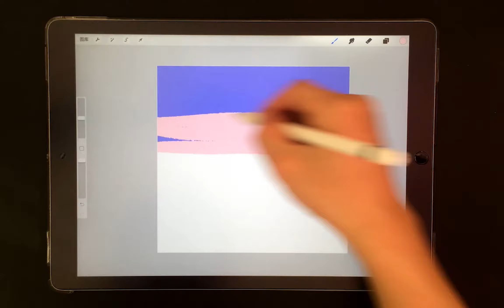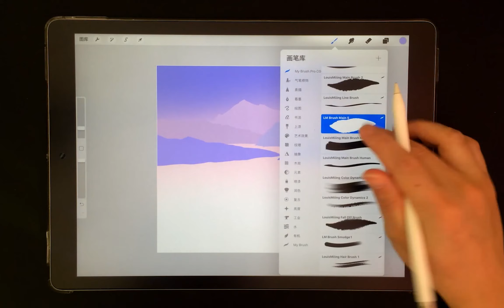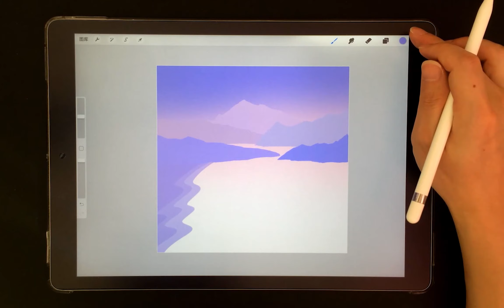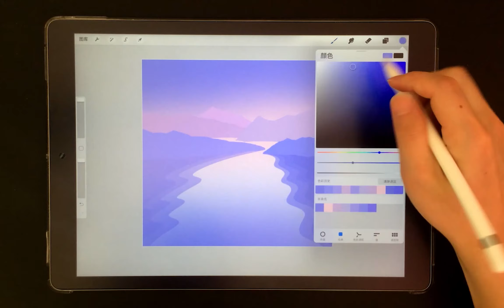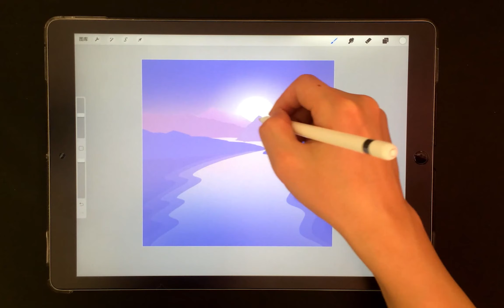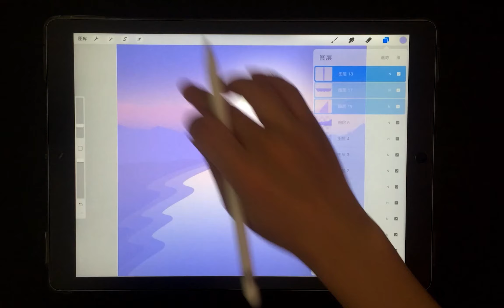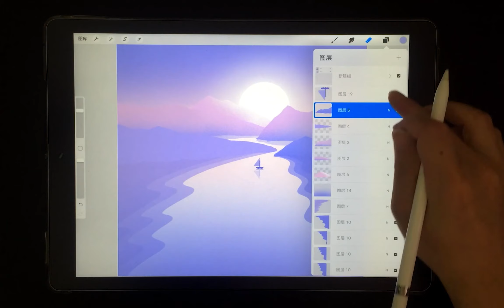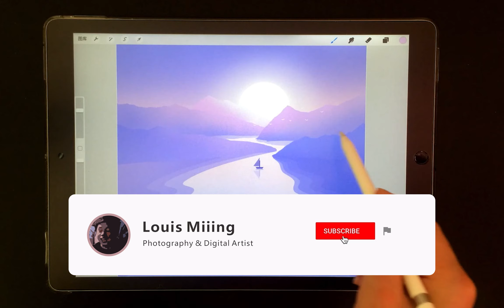Procreate iPad Drawing ✍️ How to Draw Landscape with Procreate | Pocket drawing Ipad绘画 아이패드그림 iPadの絵